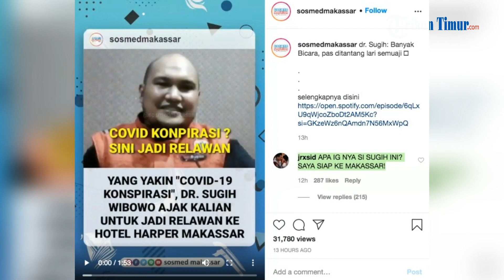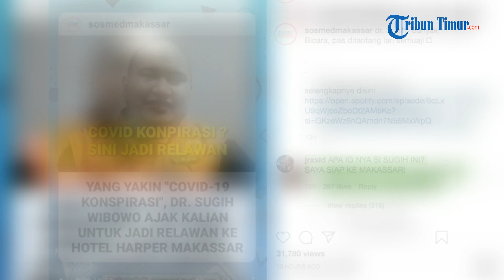Mau Buktikan Corona Konspirasi? Jerinx SID Siap Terima Tantangan dr Sugih Wibowo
Musisi Jerinx SID atau Superman Is Dead menyatakan siap menerima tantangan dr Sugih Wibowo.

Sebelumnya, dalam siaran podcast Tribun Timur, dr Sugih menantang orang-orang yang menyebut virus corona sebagai buah konspirasi untuk datang membuktikan tudingannya itu di Hotel Harper Perintis, Jl Perintis Kemerdekaan, Makassar, Sulawesi Selatan (Sulsel).

Hotel Harper Perintis adalah hotel tempat karantina 190-an pasien atau orang tanpa gejala (OTG) dalam kasus virus corona.

Di hotel itu, dr Sugih menjadi dokter seorag diri yang menangani seluruh pasien.

dr Sugih sekaligus relawan penanganan Covid-19 di Sulsel dan dokter di Puskesmas Cenrana Maros tak terima jika virus corona disebut sebagai buah konspirasi.

Potongan episode podcast Tribun Timur kemudian di-posting admin akun anonim di Instagram @sosmedmakassar.

Posting-an itu dikomentari Jerinx SID melalui akunnya @jrxsid.

"APA IG NYA SI SUGIH INI? SAYA SIAP KE MAKASSAR!," tulis Jerinx SID .

Sebelumnya, Jerinx SID berulang kali menyebut adanya dugaan konspirasi di balik Covid-19. (TRIBUN-TIMUR.COM)